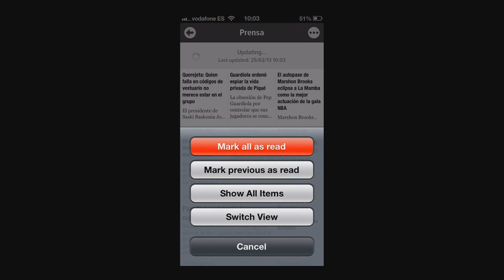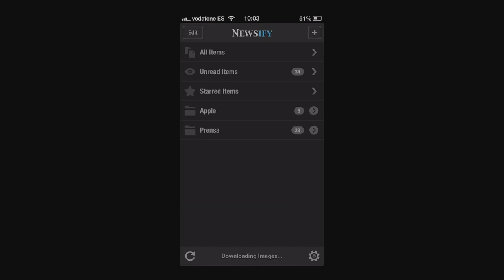Stelapps - Newsify [iPhone]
Crea tu propio periódico offline

Ya es lunes y es hora de estar informados. Nos levantamos y nos vamos al trabajo, pero, ¿no sería perfecto poder aprovechar el trayecto para informarnos de la actualidad más inmediata y, además, sin conexión a internet? O incluso, ¿tener la información preparada en tu dispositivo para aprovechar ese rato de espera previo a una reunión?

A mi me encantaría, por eso hoy te traigo, Newsify, una app muy práctica que te permitirá estar al día de todas los canales informativos que más te gusta seguir. Personaliza tus suscripciones y llévalas en tu dispositivo a cualquier lugar. Estés donde estés, metro, autobús o incluso caminando, lee las noticias que más te interesan sin necesidad de gastar datos. Y además hoy, ¡es gratis!